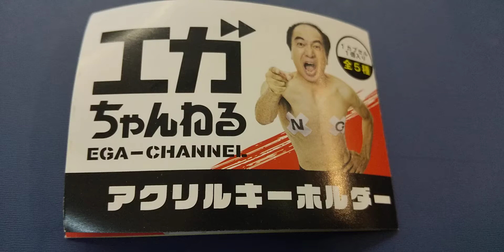エガちゃんです！X呪術廻戦